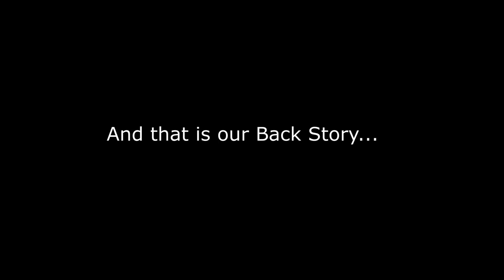The Back Story of Jin Min and Juhg Koop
OH heero, welcome to the channel. this video exists for you to learn about our tragic back story. enkopy

Just to be clear our videos are meant to be funny and not to offend anyone/attack BTS or the members in anyway. If you get offended then I'm sorry, but its just for fun.